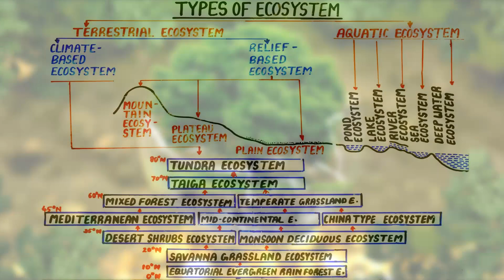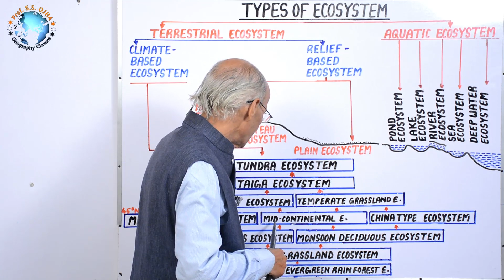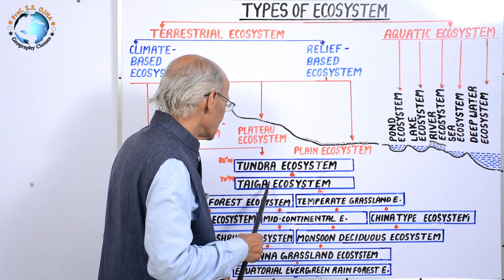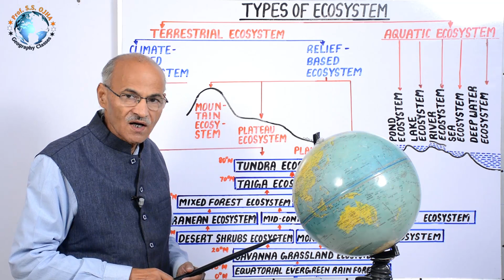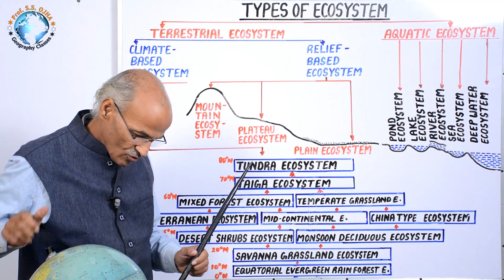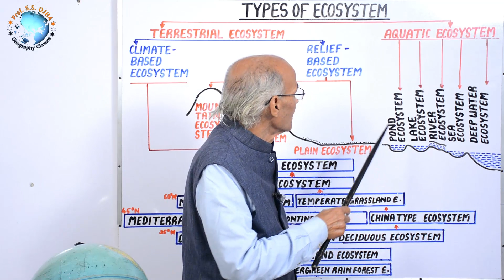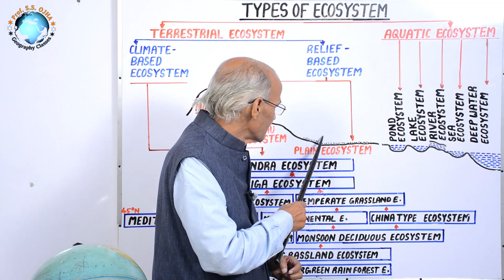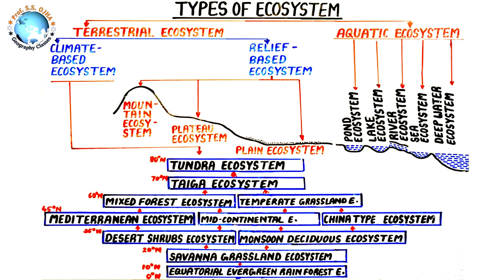पारिस्थितिक तंत्र के प्रकार (Type of Ecosystem) | Part- 8 | Prof. SS Ojha | Environmental Geography